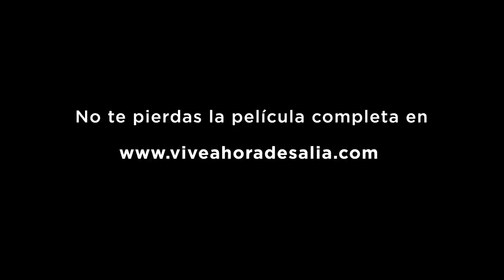Trailer de Desalia La Película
Lolín y Julieta se embarcan en el 10º Aniversario Desalia, la experiencia de sus vidas. Todo parece ir viento en popa hasta que el chico de sus sueños se cruza en su camino.